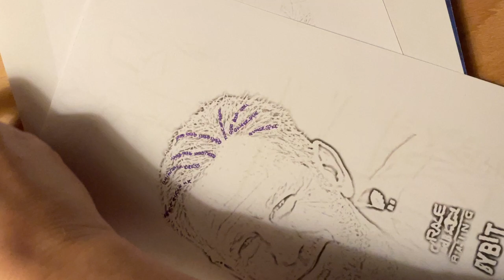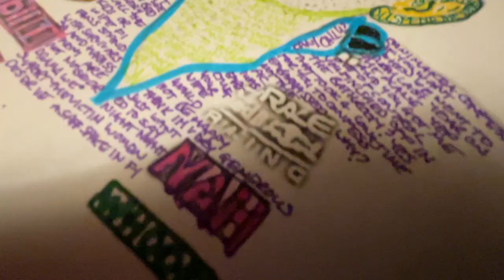Let's draw... a line under Christian Horner!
Red Bull Formula 1 boss Christian Horner loses some of his horniness